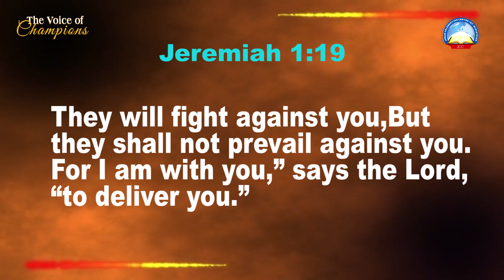VOICE OF CHAMPIONS || SOURCES OF YOUR BATTLES - Pastor anthony musembi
JESUS CELEBRATION CENTRE NAKURU - MUTHAITI CINEMA HALL,NAKURU

MPESA PAYBILL:247247
ACCOUNT NO:118011

WATCH OUR PROGRAMES EVERY SATURDAY @7:30PM-8:00PM
ON JCC TV on signet channel 810
          on Zuku digital channel 880